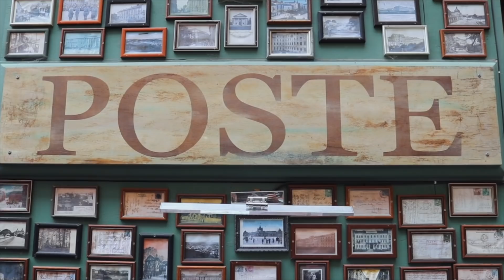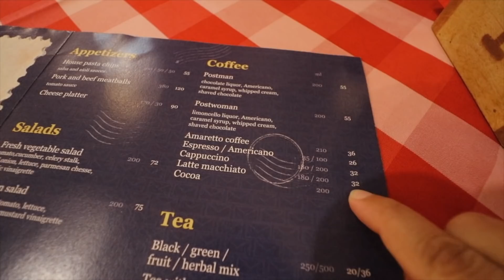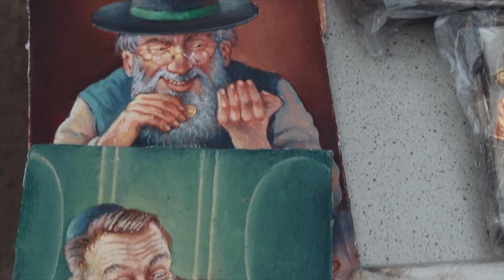FIRST IMPRESSIONS OF UKRAINE || What to expect in Lviv? Львів - Украина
WOW! We are visiting our 32nd country together! Hello, Ukraine!
In this video, we explore Lviv and give our first impressions of the city. Have you been to Lviv before? What is your experience like?

Cheers!

G7X Camera Case
2TB Hardrive
64GB SD Card
Extra Battery

✄ EDITING
Final Cut Pro X
Lightroom

♫ MUSIC
Epidemic Sounds